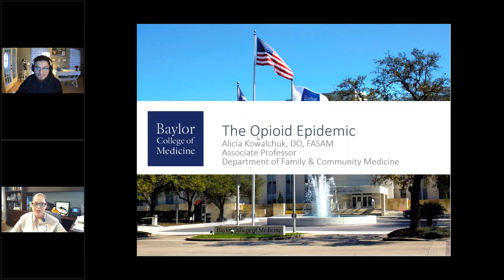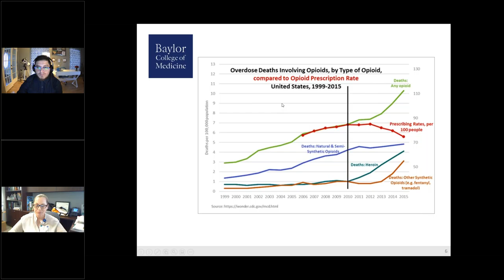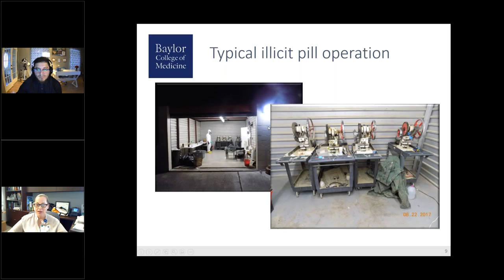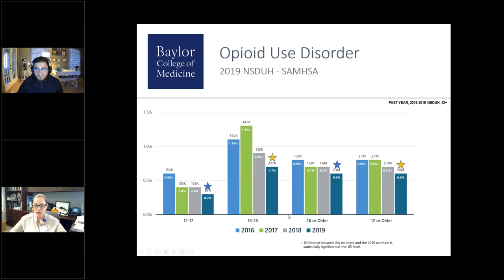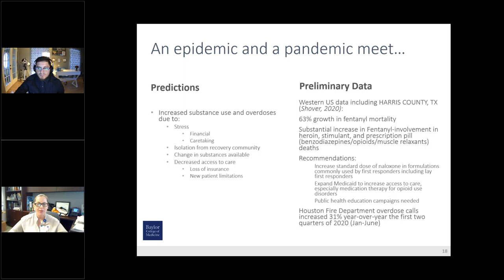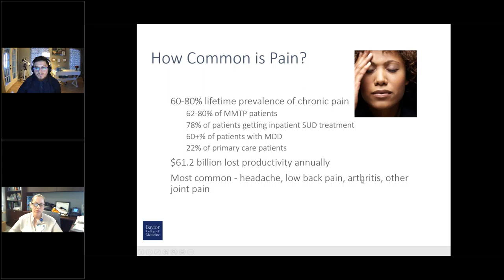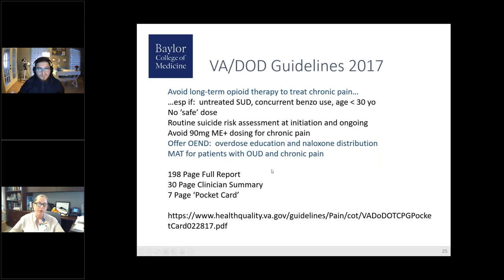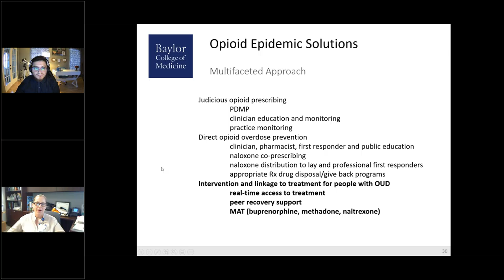The Opioid Epidemic + MAT Waiver Q&A Session